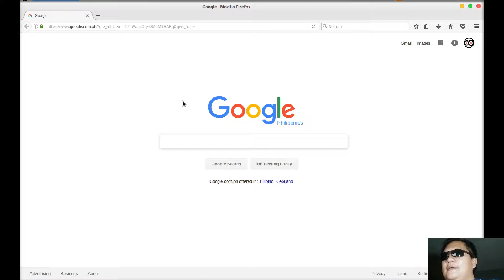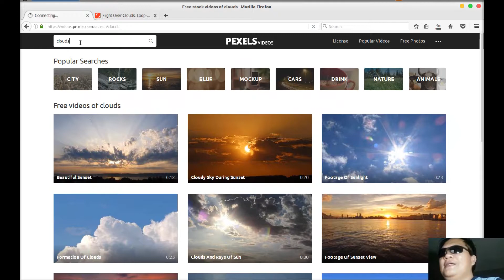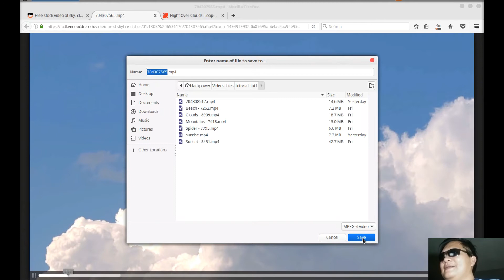Royalty Free Video Download sites | Tagalog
Royalty Free Video Download Websites:

Pixabay - High quality footage and stock videos you can use anywhere. Free for personal and commercial use.

Pexels Videos - easy to find free stock footage for your website, promo video or anything else. All videos are free for personal and commercial use.